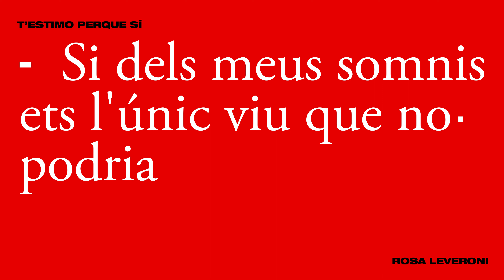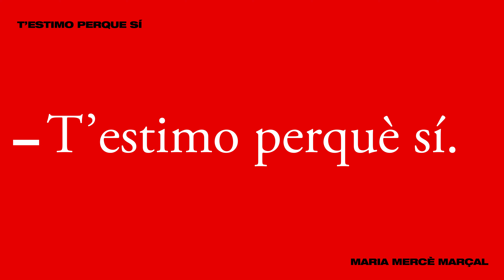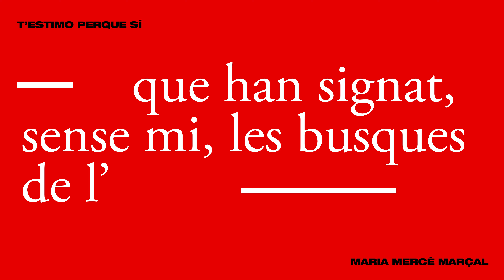Leveroni, Foix, Marçal - T'estimo perquè sí (Metro Boomin, Weeknd, 21 Savage, Mario Winans i Fugees)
*DE LA POESIA CATALANA A LA MÚSICA URBANA*

Adaptació d’obres poètiques d’escriptors i escriptores dels Països Catalans a cançons reconegudes de la música urbana actual.

*Cançons originals*
Metro Boomin - Creepin' (amb The Weeknd i 21 Savage)
Mario Winans - I Don’t Wanna Know
The Fugees - Ready or not

*Poemes originals*
Rosa Leveroni - Elegies de la represa
J.V. Foix - Vinguen els rems que só d'estirp romeva
Maria Mercè Marçal - T'estimo perquè sí. Perquè el cos m'ho demana

*Intèrpets*
Tami
Fetitxe 13

*Adaptació instrumental*
Viktor Pizza

*Mescla i màstering*
Hardly Brez Studio

*Supervisió adaptacions líriques*
Emili Samper (URV)

*Disseny gràfic*
Milvietnams

*Animació*
Impro Productions

*Impulsa:*
Versembrant SCCL
*Promou:*
Programa d’Economia Social, Departament d’Empresa i Treball de la Generalitat de Catalunya
*Finança:*
Ministerio de Trabajo y Economía Social, Servicio Público de Empleo Estatal (SEPE)